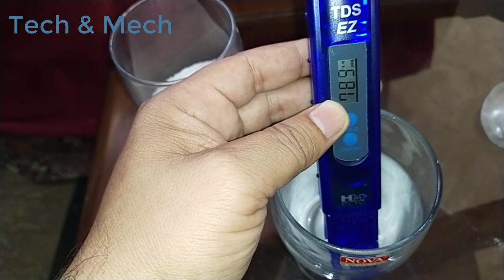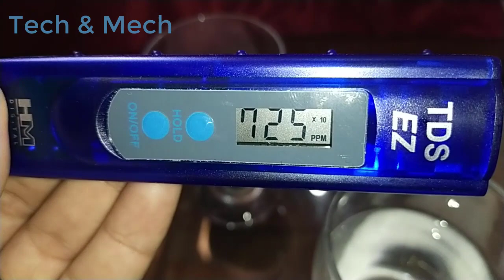drinking water tds | How to check water TDS at home | TDS Kia hoty hn | TDS of water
Dear Friends in this video we learn about drinking water tds and how to check water tds at home easly.it is easy to understand about TDS of water please watch complete video and also share your comments .

TDS kia hoty hn ur ham pani k TDS kasy check kar sakty hn is k elawa peny waly pani k tds kia hoty hn. TDS k bary mn janay k lye pori video dakhien dear friends.

dear friends in this video we also understand TDS means that Total dissolved solids of water ,so watch complete video for learning about Water TDS how to check .